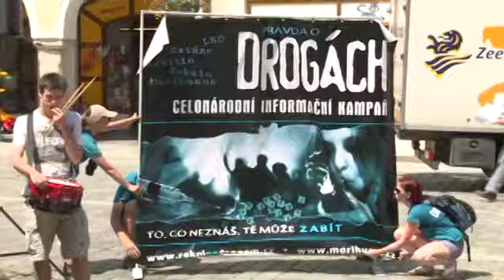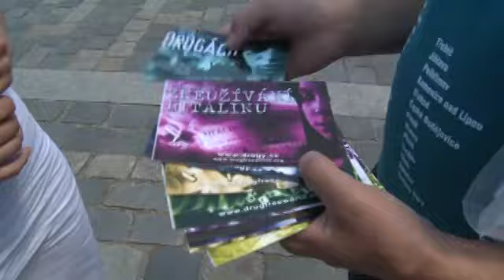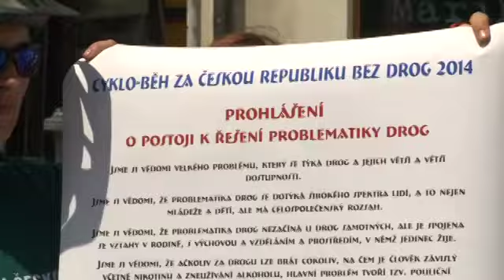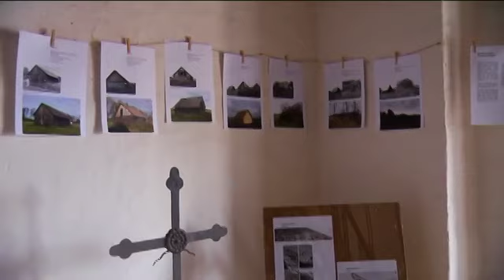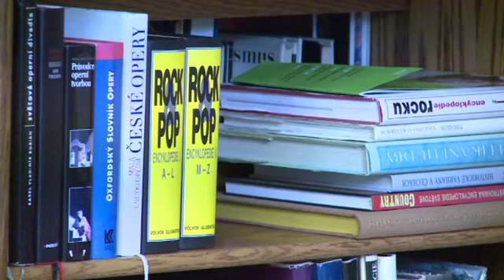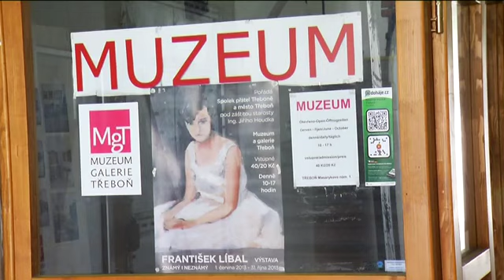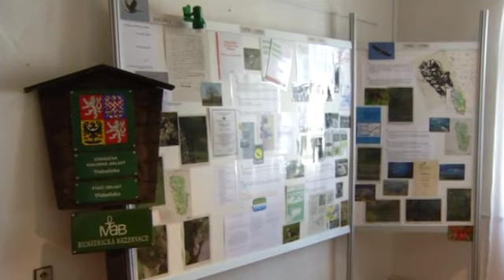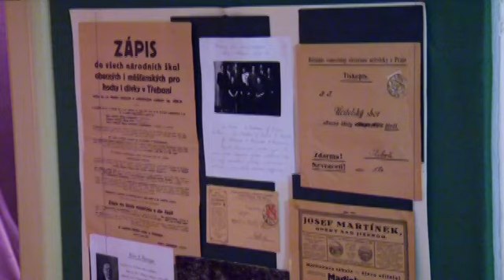TLTV - Zpravodajský týdeník 20.6. 2014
Zpravodajský týdeník Třeboňské lázeňské televize  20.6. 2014

1) Město se zbavuje úvěrových závazků
2) Červen je v Třeboni měsícem bez úrazů
3) Cykloběh za Českou republiku bez Drog protnul Třeboň
4) Městská věž slouží vyhlídce do krajin i expozičním účelům
5) Knihovna půjčuje knížky na celé léto
6) Muzeum v červnu zahájilo novou sezonu